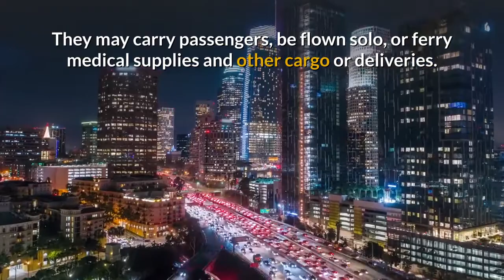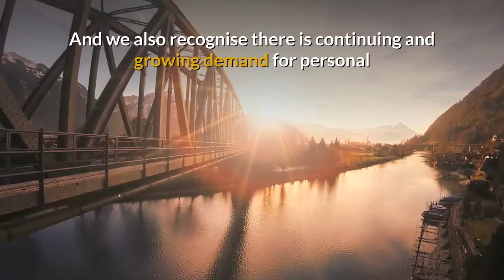Autonomous Aircraft Personal Air Vehicles eVTOL Flying Cars Passenger Drones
Visit the sites listed below

Aircraft: Vahana

Aircraft: Hepard

Aircraft: Airbus CityAirbus, Pop.Up Next

Aircraft: AirspaceX MOBi

Aircraft: Elroy

Aircraft: Aurora eVTOL

Aircraft: AutoFlightX BAT600

Bartini, Inc.
Aircraft: Bartini Flying Car

Aircraft: Bell Nexus

Aircraft: Ava XC

Aircraft: Boeing Cargo Aerial Vehicle

Aircraft: Carter Aviation Air Taxi

Aircraft: DR-7

EmbraerX eVTOL division

Aircraft: Venturi

Aircraft: Drone Taxi

Aircraft: Kitty Hawk Cora, Kitty Hawk Flyer

Aircraft: Jaunt

Aircraft: Speeder

Aircraft: Joby S4

Karem Aircraft, Inc.
Aircraft: Karem Butterfly

Aircraft: Lilium Jet

Aircraft: Neoptera eOpter

NFT Inc.
Aircraft: NFT eVTOL

Aircraft: BlackFly

Aircraft: Flying Car

Aircraft: Piasecki eVTOL

Aircraft: Pipistrel

Sabrewing Aircraft Company, Inc.
Aircraft: Sabrewing Draco-2 UAS

Aircraft: Sikorsky VERT

Aircraft: Hawk

Terrafugia, Inc.
Aircraft: Terrafugia TF-X

Aircraft: Airborg H8 10K

Aircraft: Vy 400

Aircraft~: Air Taxis

Urban Aeronautics Ltd.
Aircraft: Urban Aeronautics CityHawk

Aircraft: Autonomous Aerial Vehicles

Aircraft: Volocopter VC200, Volocopter 2X

Aircraft: PAT200

XTI Aircraft Co.
Aircraft: XTI Aircraft TriFan 600

Special thanks to the following companies for giving permission to use their media

2. Did you enjoy this video? Please consider leaving a tip
3. Would you like me to make a video like this for you? Turn press releases, blog posts, product descriptions etc into videos & infomercials.

Acknowledgements